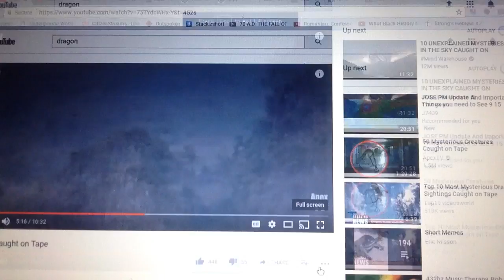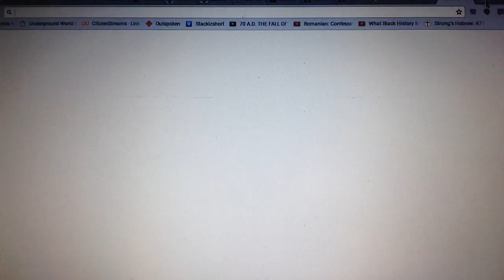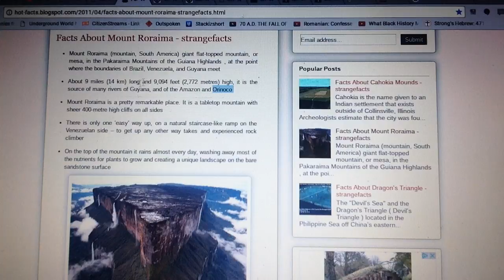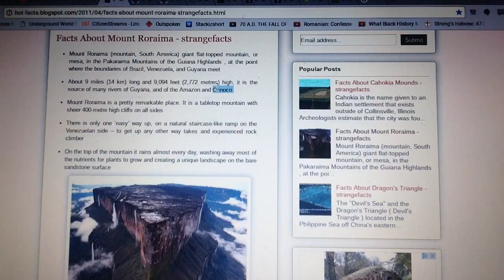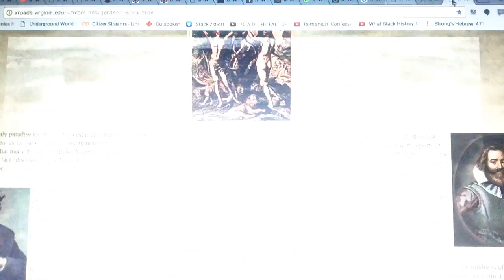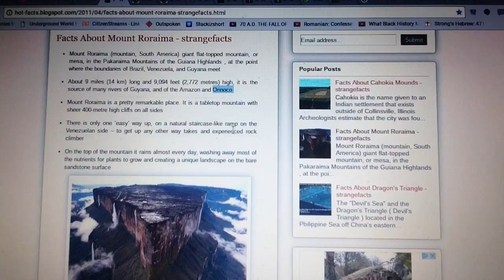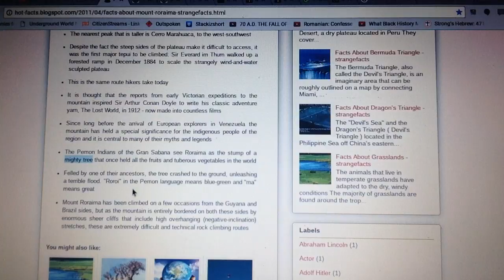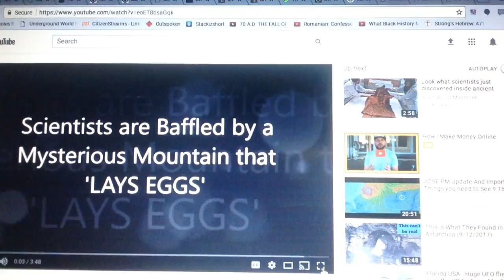kingdrop 2017 | The First Things Created | Your Dragons Are Now Dragonflies | pt. 3